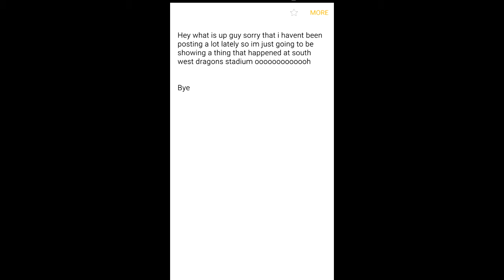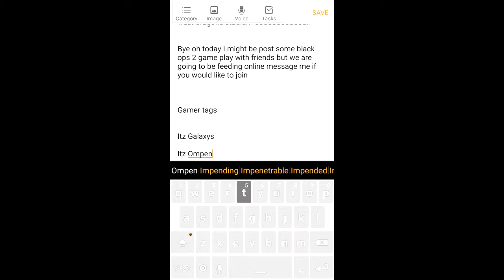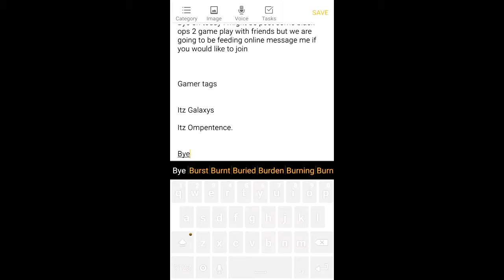At a south west game for there home coming